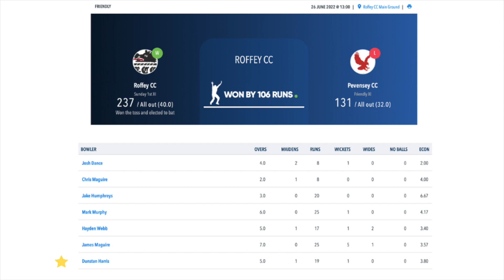Retired 70 Not Out. Did I invent a new cricket shot?! GoPro Village Cricket POV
Roffey CC Sunday XI at the home of cricket, the Mecca! Roffey CC Main Ground.

Roffey hadn't been doing retire at 50 in previous Sunday games but their captain asked if I was going to retire when I reached 50 and I did then retire a few overs later.

I could have probably scored 100 in my final game that would have been an amazing but personal milestone but it is not what Sunday cricket is about so after I had a decent bat I decided to retire and in the end the full 11 had a bat!

Most village cricket shot ever? Cant believe this happened and that it went for 4... Umpire called Dead Ball and then Gave a boundary.. The Captain said he had never seen anything like that before playing cricket? Not sure what to make of it honestly...

Thanks
Dunstan.